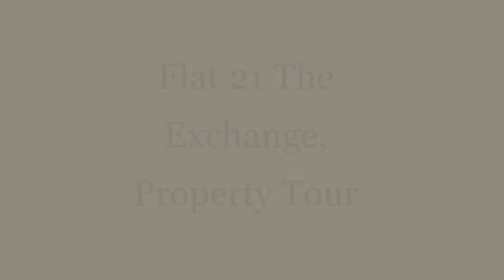Flat 21 The Exchange Property Tour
Available immediately is this top floor, modern and spacious apartment centrally located in the popular Northamptonshire town of Wellingborough. With parking spaces available on site, this two double bedroom, spacious apartment will be rented out quickly so don't wait to enquire!

Entrance to The Exchange provides access into the communal hallway via secure doors.
The apartment is entered into a hallway which affords access to all accommodation. With you will immediately notice the contemporary decor and naturally bright rooms owing to the particularly large windows that allow natural light to flood in.

The open plan lounge/kitchen/diner is a superb size providing open plan modern living and also benefits from a door leading onto the balcony/outside space. Laminated wooden style flooring compliments modern high gloss, white base and high level kitchen units, which include integrated white goods, cooking facilities and luxury a black work top including an electric ceramic hob.
This room is the heart of the apartment which also features enough room for dining furniture as well as sitting room furniture so provides the ideal space to relax, eat and entertain.

The hallway also allows access into a bathroom incorporating a white suite featuring pedestal hand/wash basin, low flush w/c and a panelled bath with over head shower facility. Light grey ceramic tiled flooring compliments the contrasting, dark grey surround wall tiling and chrome towel rail perfectly.

With radiator heating and an additional large storage room this property is ideal for tenants looking for modern living in a central location. Viewing is advised quickly in order to secure parking space.

To arrange a viewing appointment with our friendly team of experts please call Your Move - Hobin Roberts - today on 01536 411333